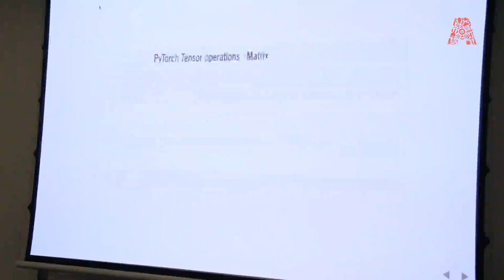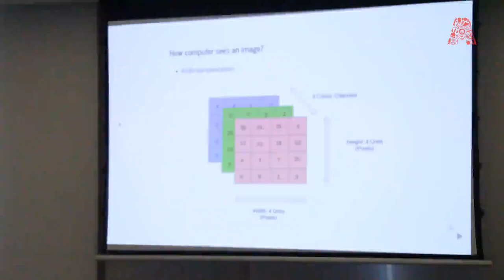Deep Learning Crash Course Part 2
Following on from part I where we looked at the concepts and basics of deep learning and implemented a simple framework. The second workshop is conducted by Vitalii Duk , Lead Data Scientist at EMLC and co-founder of Open Data Science, Dubai . This session is devoted to exploring the PyTorch framework, with which you will learn how to build and train deep neural networks.